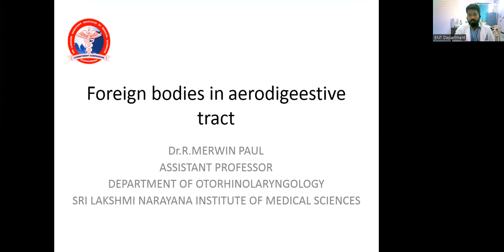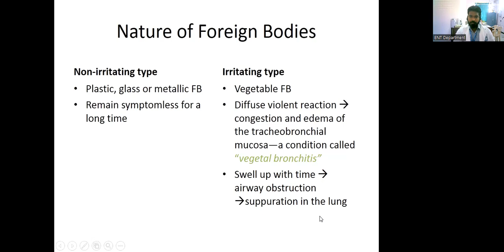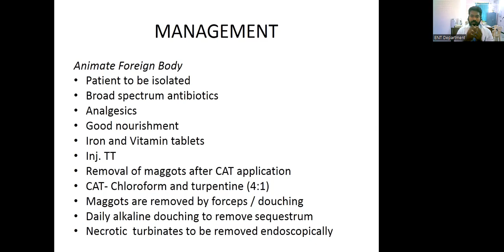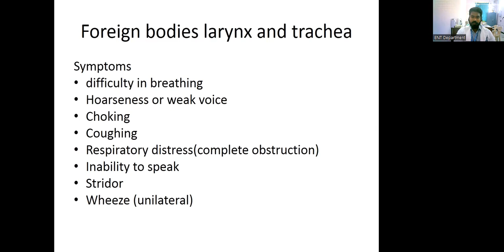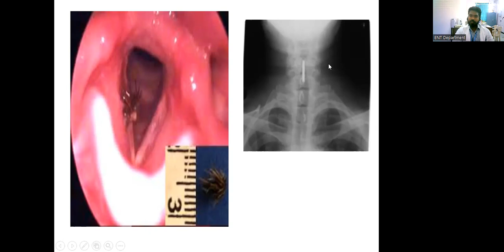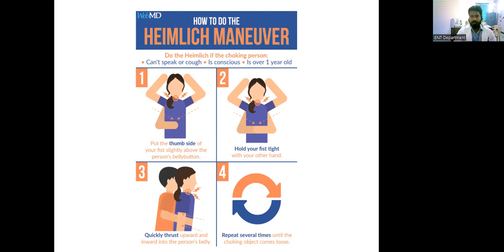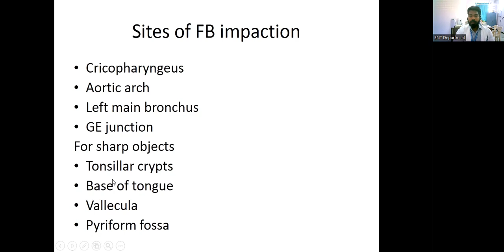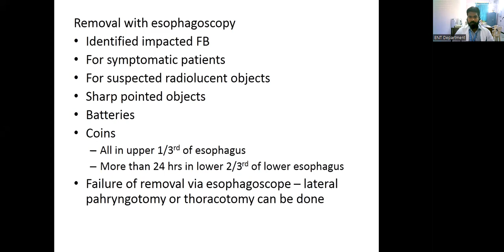Foreign Bodies In Aerodigestive Tract - Dr. Merwin Paul